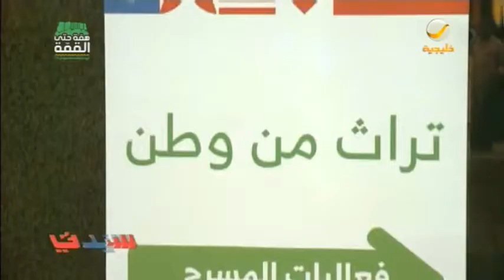تراثنا وطن .. فعاليات للتعريف بالتراث الثقافي والموروث الشعبي ضمن احتفالات اليوم الوطني